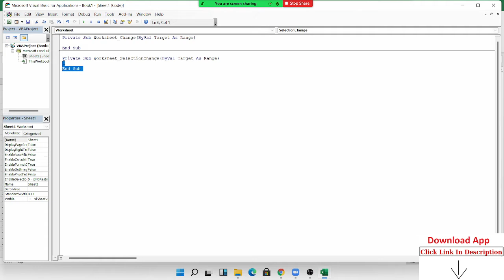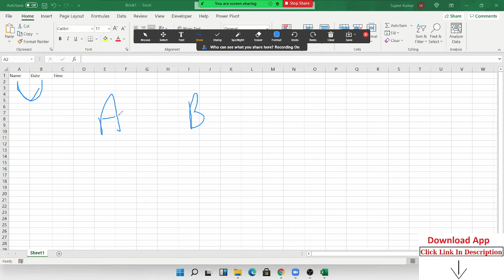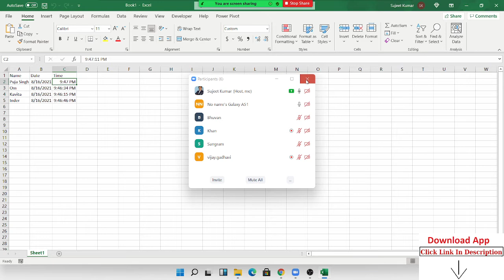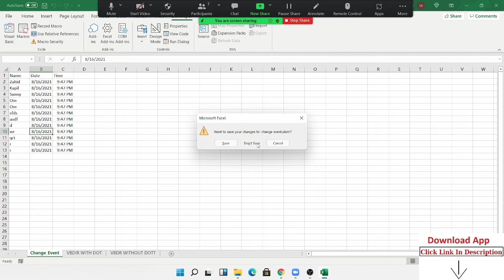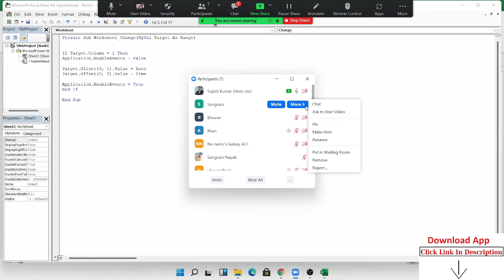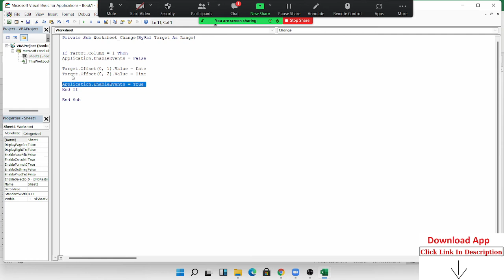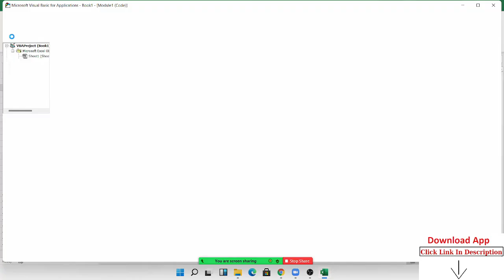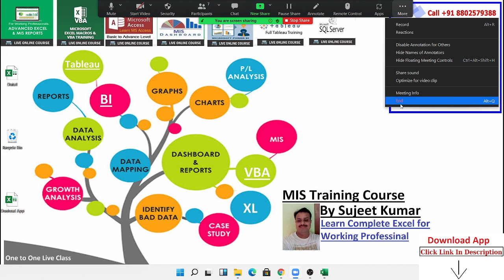Excel VBA Events - An Easy (and Complete) Guide